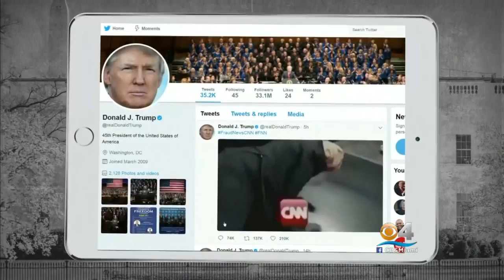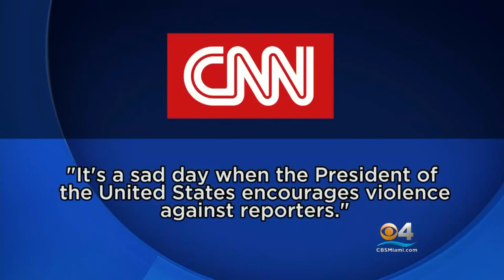In Mock Video, Trump Slams Man With Face Covered By CNN Logo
CBS4's Paula Reid Reports